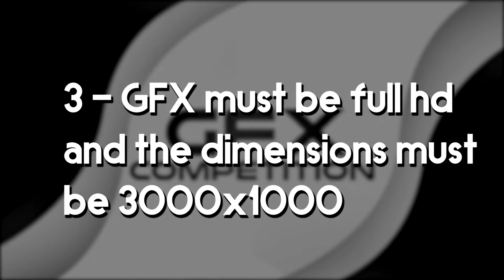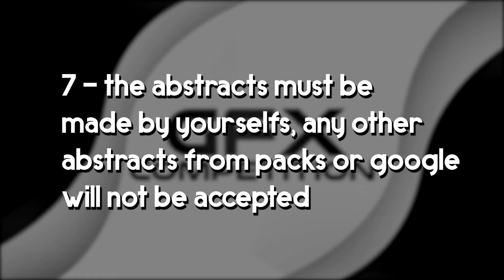PEC 3.0 - 5K PKR GFX Editing Competition! - Announcement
Special thanks to Mohammed Ali for the contribution in this competition!

Good-Luck to everyone for this competition, make sure to carefully read the rules, if they are not followed your gfx will be disqualified!